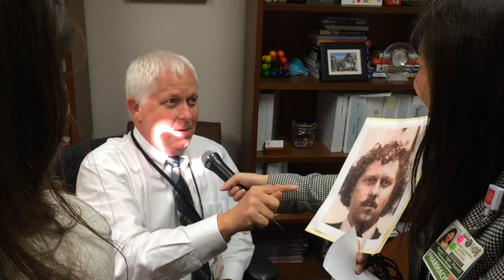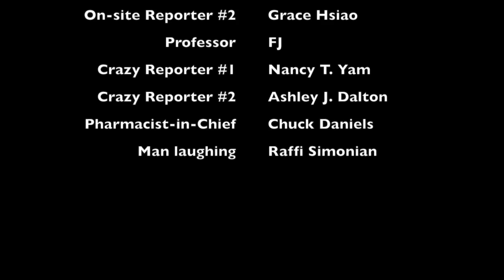UC San Diego Grand Rounds Newscast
This video is about UC San Diego Grand Rounds Newscast